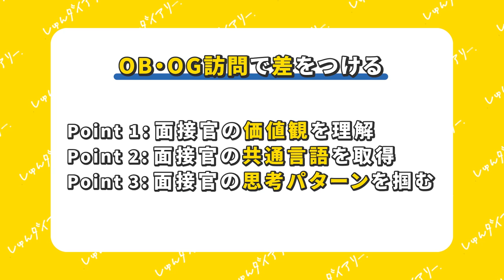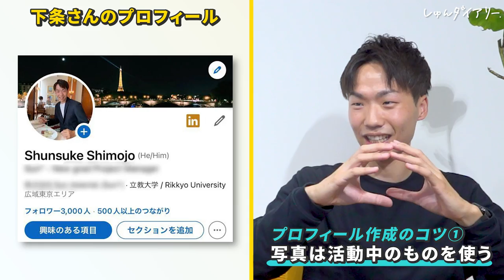【MARCHから大手内定】周りと差がつく面接対策を教えます | LinkedIn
① linkedin.comにアカウントを作成する
②LinkedInのプロフィールを完成させる（下条さんの⁠プロフィールを是非ご参考に！）
③こちらのフォームを記入して応募！
④学校のメールに送られたLinkedIn Premiumコードにアクセス！ コードの利用開始期限は９月１日まで！
※プレゼントは先着100名、学生に限りお送り致します。

社会人一年目・立教大学 23卒・大手とスタートアップ企業から複数内定を獲得
下条駿介: LinkedInアカウント：
繋がり申請大歓迎です！是非LinkedInでつながりましょう！

～～今日の動画～～
LinkedIn（リンクトイン）とのコラボ動画：就活を有利に進めるためのLinkedInの活用方法をを紹介します！LinkedInとは何か、具体的なLinkedInの活用方法とそのメリットを知ることができます、是非最後までご覧ください！

【内容】
0:00 オープニング
0:45 面接を有利に進める方法
1:02 OB・OG訪問で差をつける
3:27 LinkedInで出会った人
4:54 LinkedInとは
5:48 面談のアポの取り方
6:55 メッセージの書き方
8:11 LinkedInで広がる可能性
10:51 学生へのアドバイス
11:47 プレゼントのお知らせ

～～LinkedInをもっと使いこなしたい方に～～
学生のためのLinkedIn 入門
就活生必見！必要となるスキルを先に身につけ、差をつけよう　LinkedInラーニングで若手社会人が学んでいるコース トップ10

～～就活にも使えるLinkedInにメディアも注目～～
中途だけじゃない！学生の就活生にこそ使ってもらいたいSNS「LinkedIn（リンクトイン）」とは？
【実際の声あり】「LinkedIn(リンクトイン)」を就活に活用する方法 | メリット,使い方も